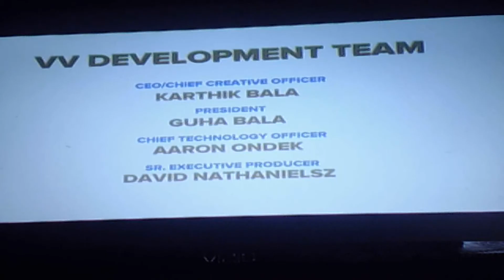skylanders swap force part 25 FINAL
at long lasted i was able to finally beat the lets play